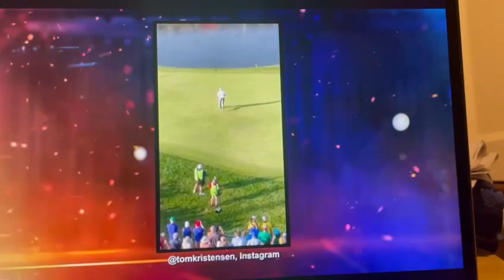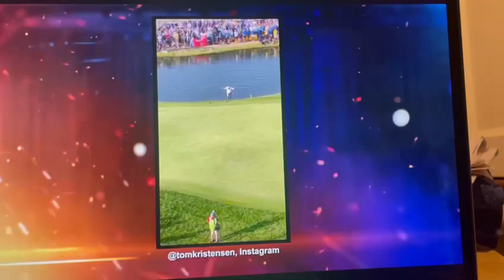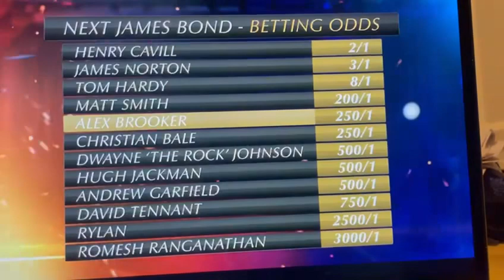The Last Leg. Ryder cup John Burleigh’s 2023 hogmany